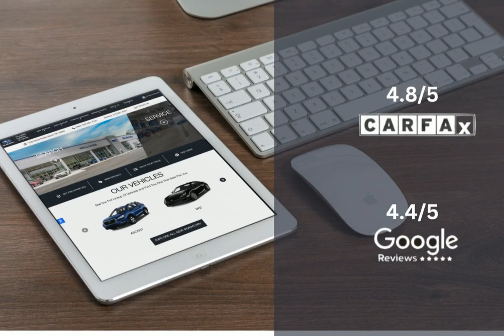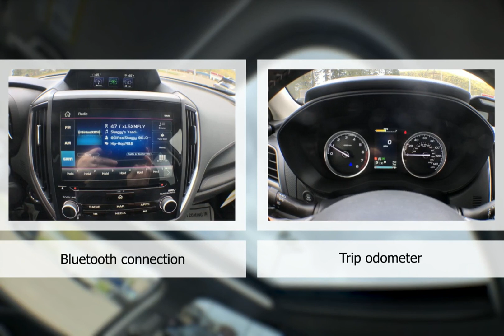2023 Subaru Forester Touring ST3127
Take a look at this 2023 Subaru Forester! Equipped with a Automatic transmission in Crystal Black Silica. This car comes with some great features including Adaptive Cruise Control, Heated Seats, All Wheel Drive, Android Auto and more. Come in and check it out today!